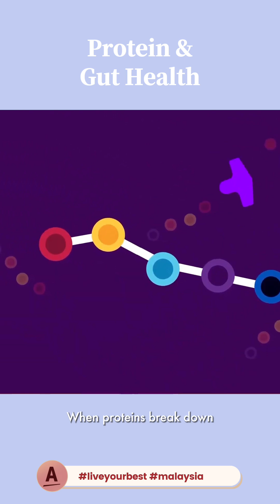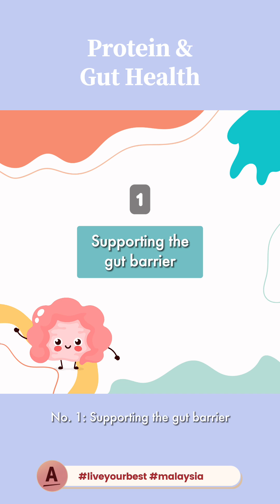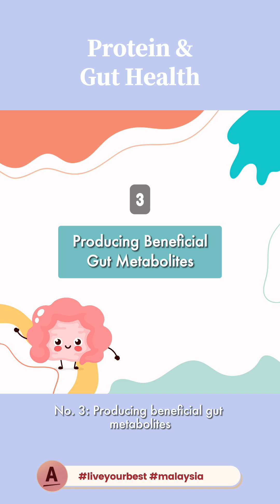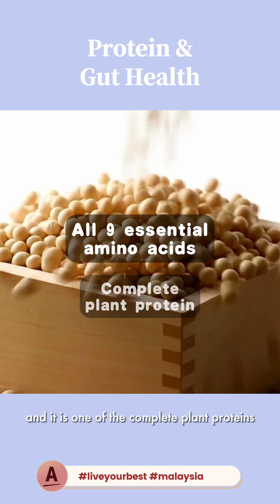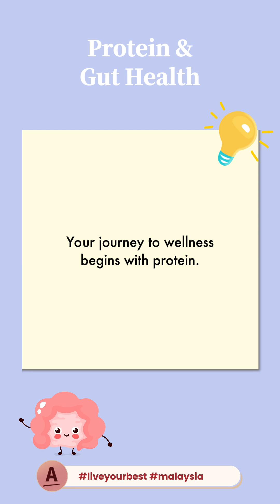Special Edition Feature: Protein and Gut Health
Did you know that our actual gut plays a profound role in our overall well-being? Join us in unlocking the secrets of optimal health with our latest course, 'Healthy Gut, Healthy You.'